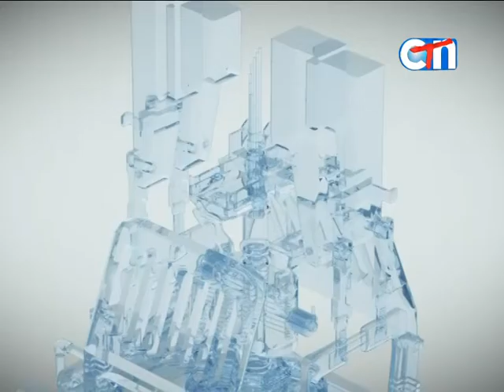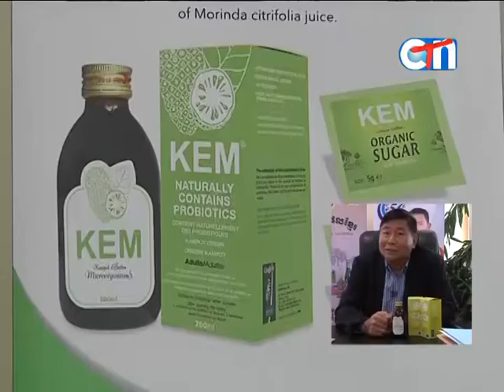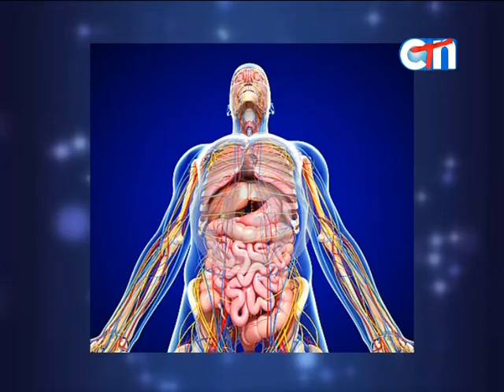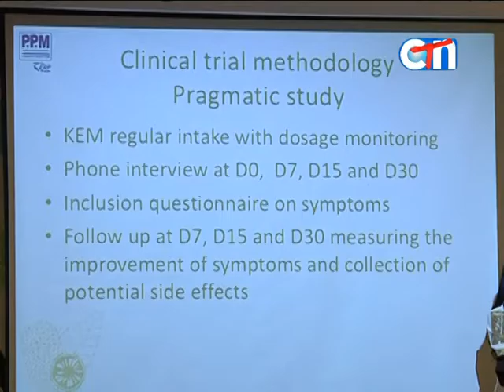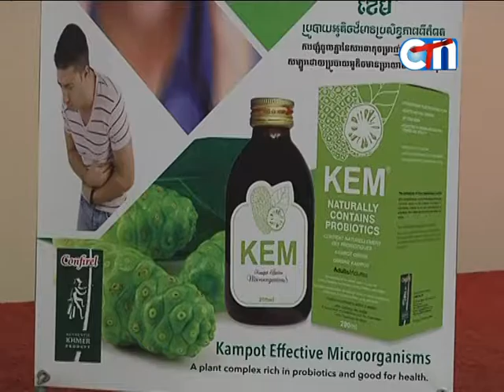KEM prophétique of Confirel and PPM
KEM probiétique ជា​ផលិត​ផល​ធម្ម​ជាតិ​លើក​ដំបូង​របស់​កម្ពុជា​ ស្ថិតក្រោម​គម្រោង​​សិក្សាស្រាវជ្រាវ​ និ​ង​រក​ឃើញ​ដោយ​សហគ្រាស​ផលិត​​​ឱសថ​ ប៉េប៉េអឹម និង​ Confirel ដែល​មាន​ប្រយោជន៍​ក្នុង​ការ​ចូលរួ​ម​កែលំអសុខភាព​មនុស្សទូទៅ។